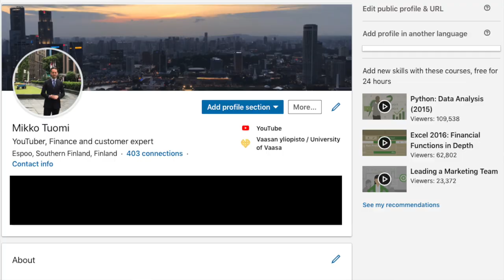Mikko Tuomi English Video CV 2020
Hello and welcome to my Video CV 2020! I am an expert of Private Banking, Assurance and Finance. If not, I am sorry that I took your precious time... but it was only 1 min 13 seconds ;)

NOTICE! Remember to put a short introduction to the connection request!

P.S Check also my other Sales Coaching and Customer work tips YouTube videos. Most of them are in Finnish but they have English subtitles.